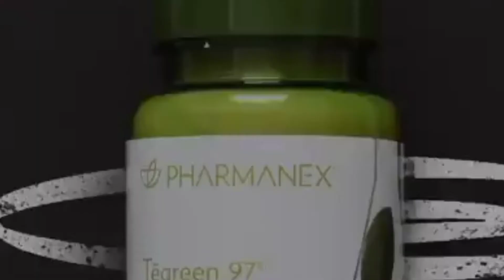SAYA PERLU BAKAR LEMAK ⁉️BERAPA DOSIS YANG TEPAT UNTUK KONSUMSI TEGREEN97 PHARMANEX?